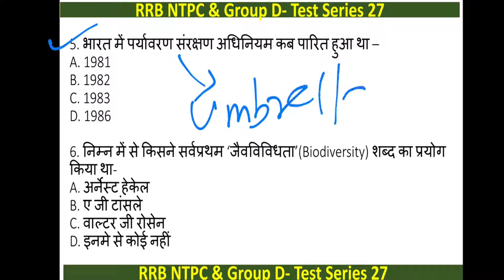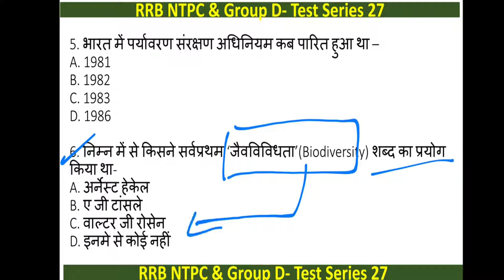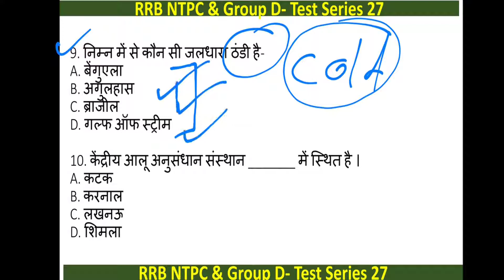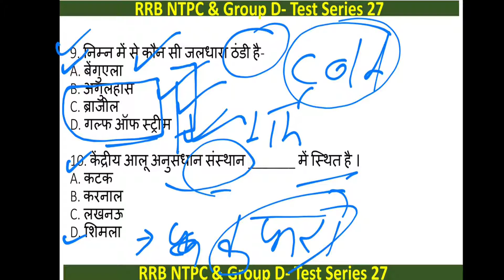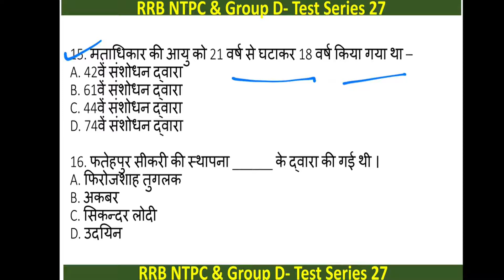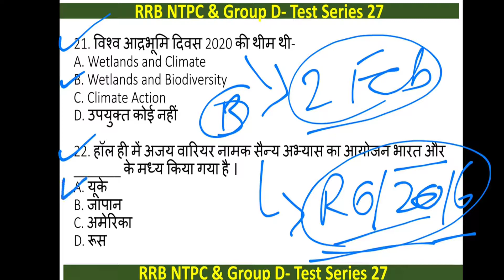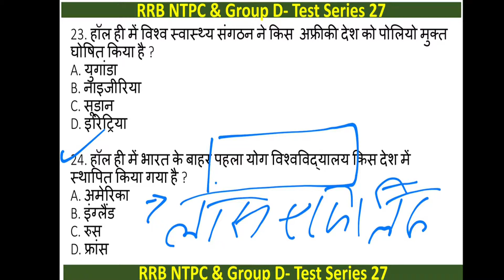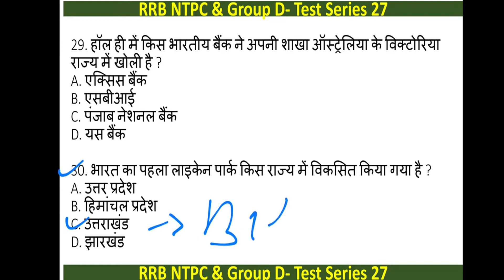Part-17- Special Test Series MCQs of GK || SSC CHSL || SSC GD || RRB NTPC | Group D || Vimlesh Yada